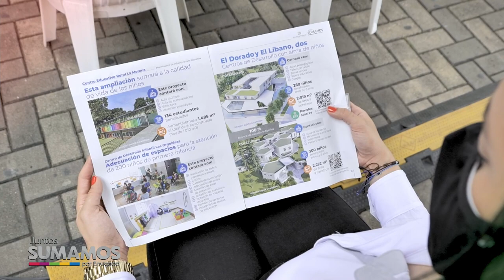NOTA 073 PLAN MAESTRO DE INFRAESTRUCTURA EDUCATIVA